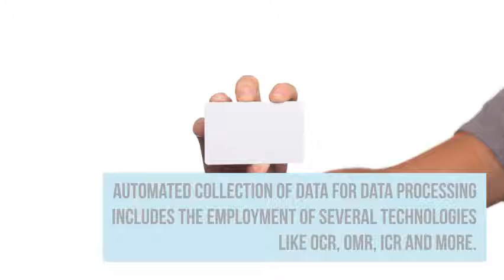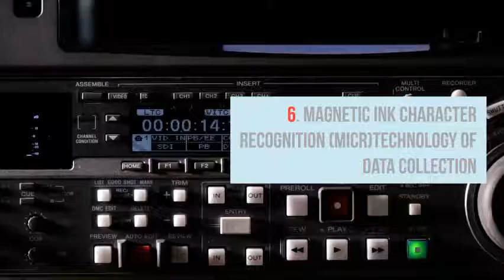Proven Methods of Data Collection in Data Processing | Blog Feature Video | Loginworks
Loginworks is a Software Development and Data Analytics Company endowed in 2006.